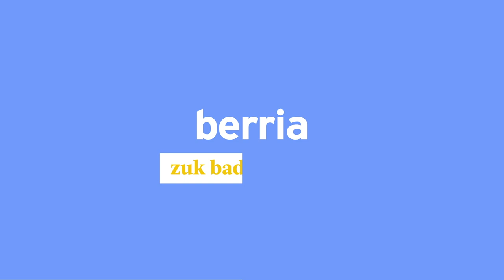Emakumeak zientzian, hiru emakume zientzialarien gogoetak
| Emakume eta Neska Zientzialarien Nazioarteko Eguna da gaur, ezkutuan edo bigarren mailan geratu ohi den andreen lana eta presentzia nabarmentzeko baliatzen den jarduna. Zenbait alorretako hiru emakume zientzialarik bizi duten egoerari eta erronkei buruzko galderak erantzun dituzte.